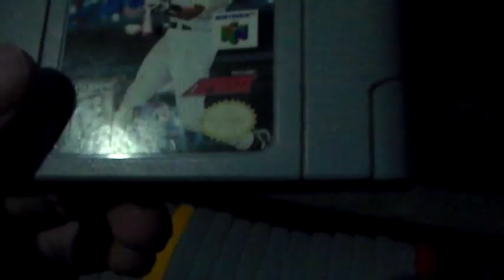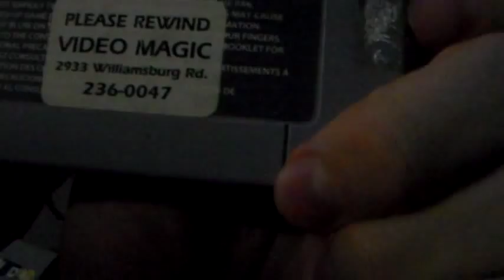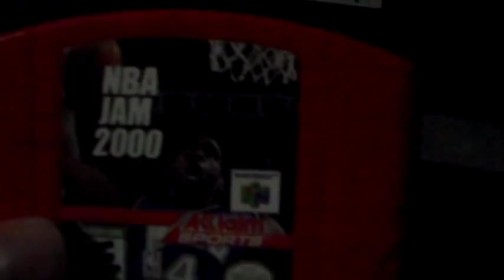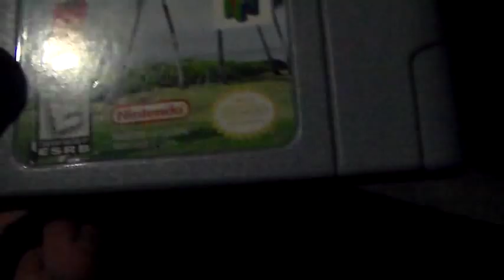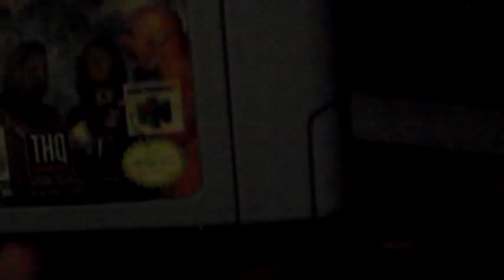My Nintendo 64 collection (2015 edition)